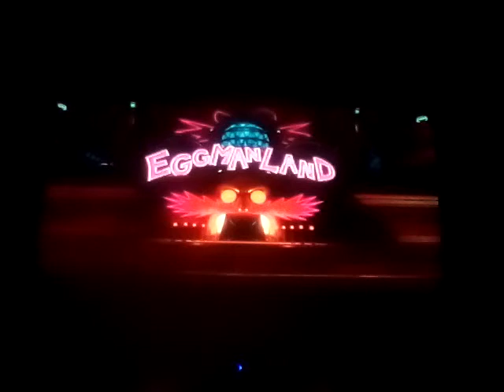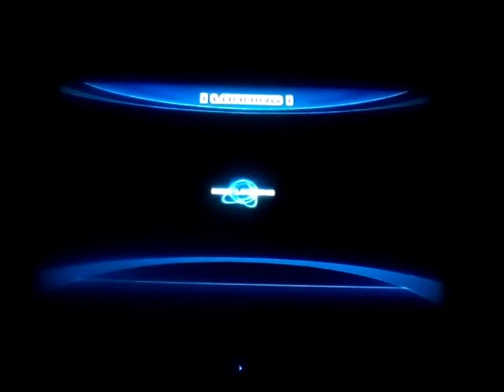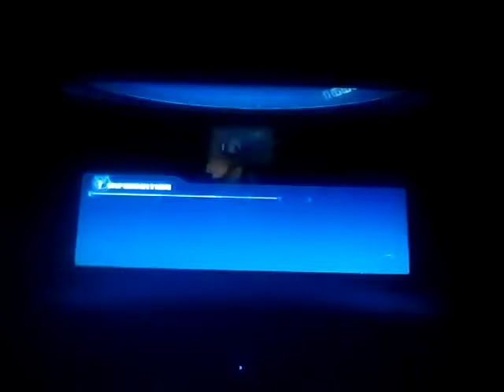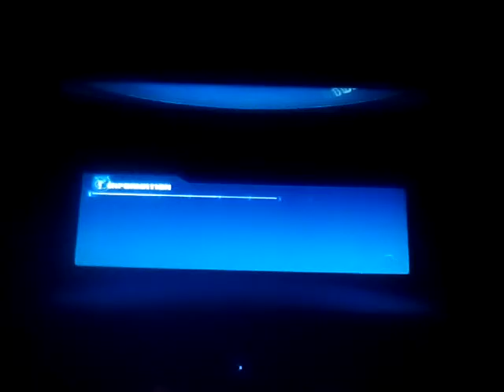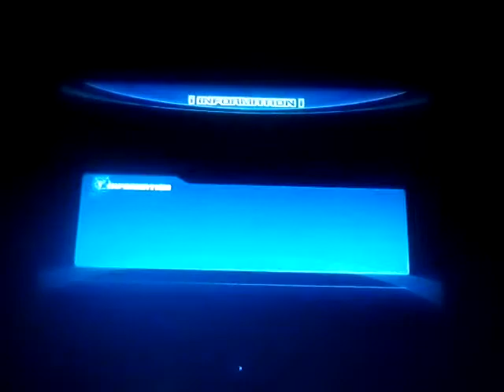Sonic Unleashed: PS2/Wii: Eggmanland (Part 1)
Enjoy Part 1 of Eggmanland for the PS2/Wii version of Sonic Unleashed.